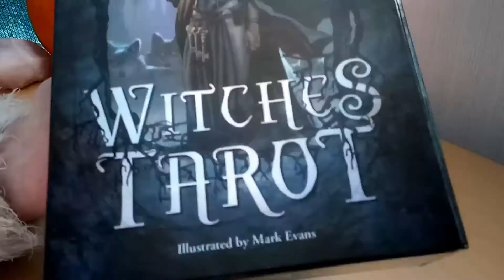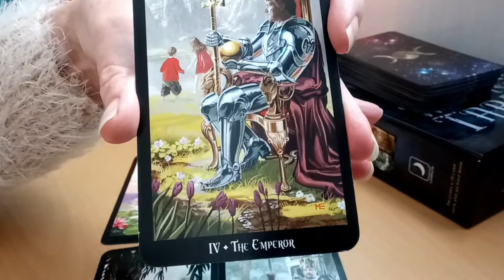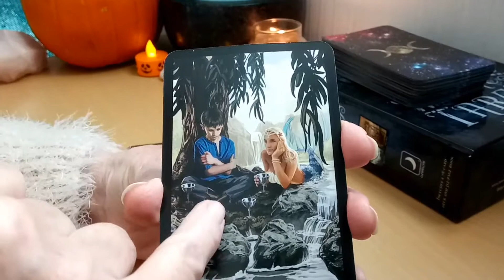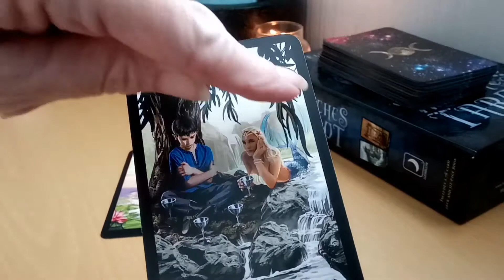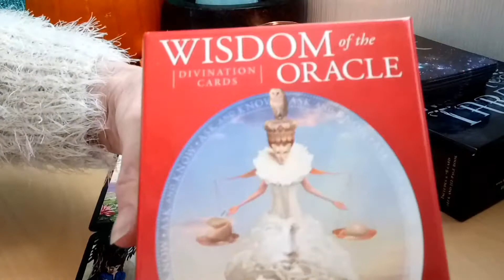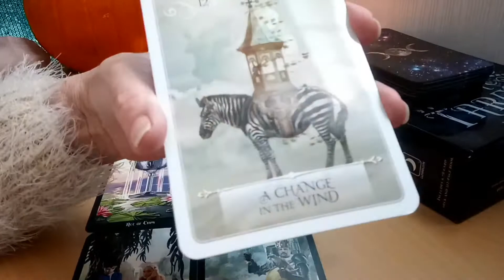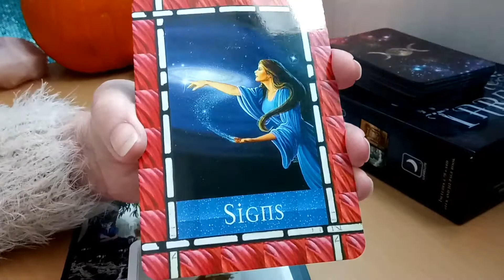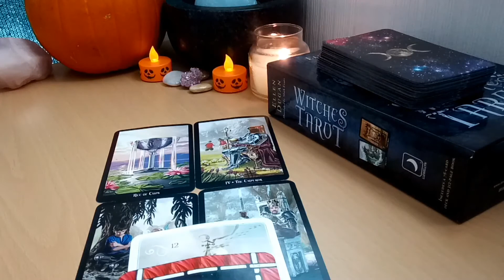Daily Tarot reading for 31 October 2017 ** Yes! You've got the power 😇 **